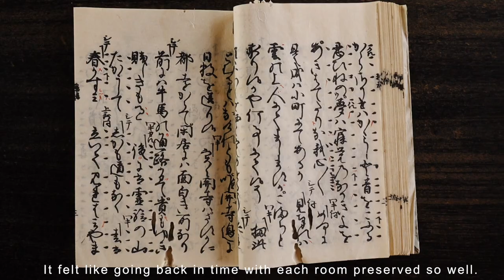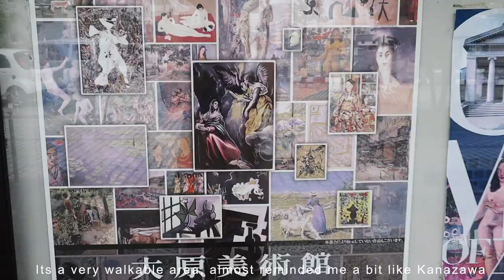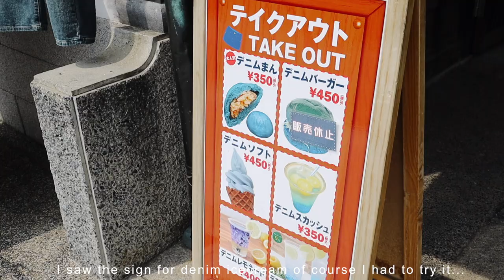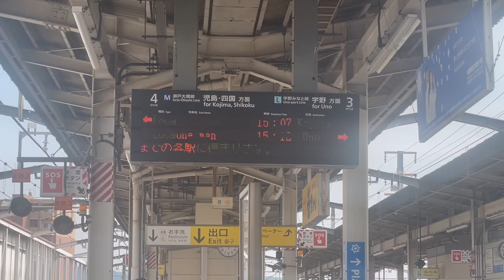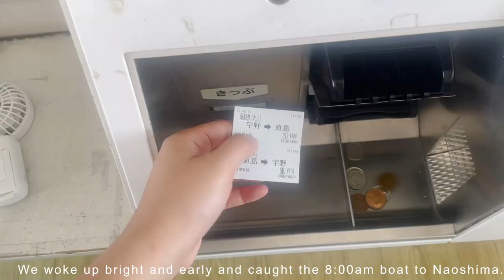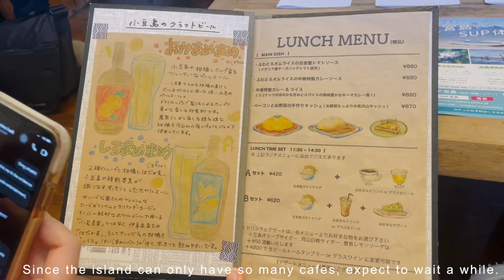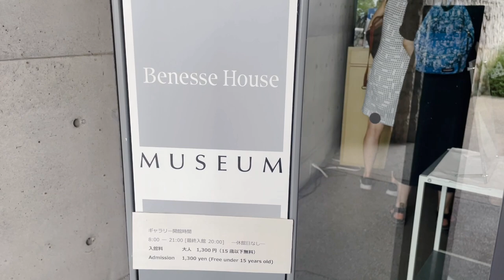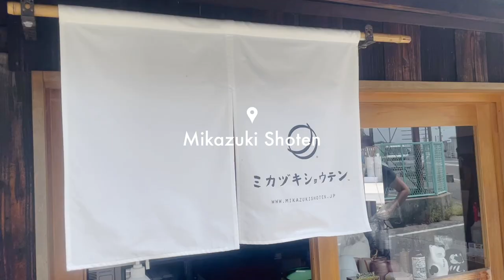Naoshima Art Island Travel Vlog | sightseeing, cafe hopping, museums 🎨👖✨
In this Japan travel vlog, we head to Naoshima Art Island and Kurashiki in Okayama prefecture. It's been a destination I've been meaning to visit for some time now, but it can be quite expensive to get to because of its distance from Tokyo. Raissa and I took the night bus from Tokyo station to Kurashiki the next day. From there, we grabbed breakfast nearby the historic district of Kurashiki. Having never been to Okayama before, I didn't know much about its Momotaro origin story, garden, and Kurashiki. We didn't have too much time, but we made sure to check out some Kurashiki attractions like the Oohashi House which takes you back in time due to how well preserved the house and family artifacts are. Then we went to the Ohara museum, unfortunately, we weren't allowed to take any photos inside the museum, but it turned out to be much nicer than I thought. Since we still had some time before lunch we decided to walk along the river and take in the sights - even dropping by a denim store to see what all the hype was about.

In the afternoon we took a bus and then a train to Uno Port where we'd be staying for the night. The hostel owner was fluent in English, friendly, and even invited us to a film festival he hosted at the hostel cafe. :) I highly recommend staying at his hostel (Uno Port Inn) as it's right across the pier and a convenience store. After checking in we walked to a nearby cafe called Belk which I found via Google, and it was one of the most stylish cafes we've been to. Since we had a whole day of traveling we ended it with a trip to the nearby hot spring that opened a few minutes from the hostel.

The next day we woke up bright and early and headed towards the port to catch our 8am boat to Naoshima Art Island (the highlight of our trip). Unexpectedly the boat ride barely lasted 15 minutes and it was so comfortable just seeing the different islands in the inland sea of Japan. Once we landed, we went to the red pumpkin (even before picking up our bikes hehe). I highly suggest reserving your bike even before you get to Naoshima via their websites online (like we did) since it was all taken by the time we got there.

NAOSHIMA ART ISLAND ITINERARY
August 10
Arrive at Kurashiki Station
Breakfast at Boulangerie mugi/Cafe Gewa
大橋家住宅 (大人550円)
大原美術館 (大人1,500円)
Lunch at Tsuneemon Shokudō
倉敷デニムストリート
Leave for Uno Port Station (go to Syowamachi for Chayamachi-mae)
Check into Uno Port Inn
Merienda at Belk
Dinner at #8 WIRE

August 11
Check out of the hostel
 宇野港 to Naoshima
Red Pumpkin photo
Rent a bike at おうぎや (1,100円)
Breakfast SPARKY'S Coffee
The Naoshima Plan 「住」
Miyanoura Gallery
Chichu Art Museum
Lunch: Cafe Salon Nakaoku
Art House Project: Go'o Shrine
Ando Museum
Art House Project: Kadoya
Naoshima Public Bath I Love Yu
Check into hostel for the night
Dinner options: Yuunagi/Chikurin

August 12
Check out of hostel
Breakfast at Akaito Coffee
Benesse House Museum
Lee Ufan Museum
Lunch at Kinosaki udon Naoshima
Ferry back to Uno port. Train to Kurashiki
Bath time at Centurion hotel Kurashiki Sta. (¥700)
Bus back to Tokyo

 💐about me
Hi! My name is Heidi and I live in Tokyo, Japan. 🍜
I moved to Tokyo, Japan as a Japanese language student in 2019 due to my love for the culture. Since then I've passed the JLPT N4, N3 levels, and N2 levels! Hopefully, I pass N1 in the future.
In my free time, I love exploring what Japan has to offer: from eating delicious Japanese food to learning Japanese to exploring local spots around the city I try my hand at documenting every moment of it.